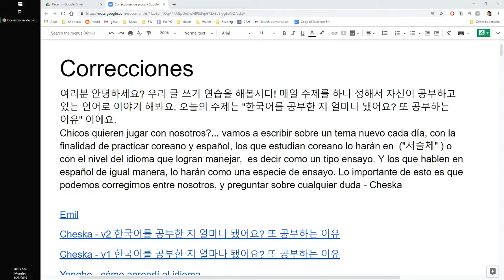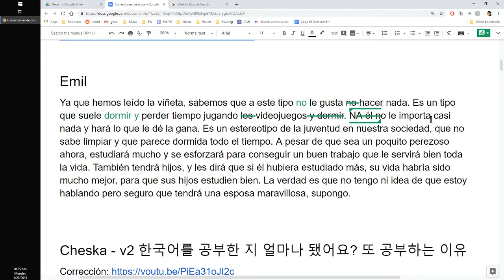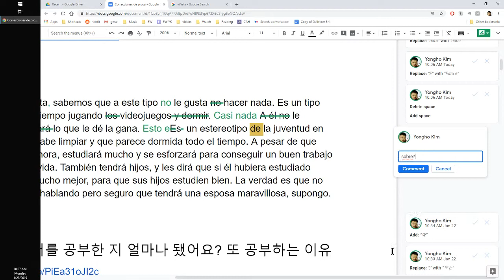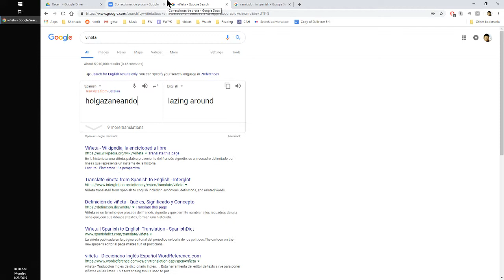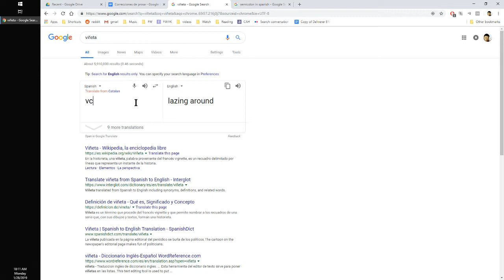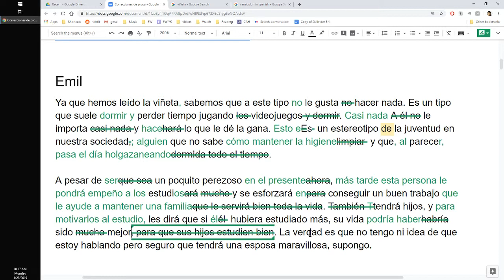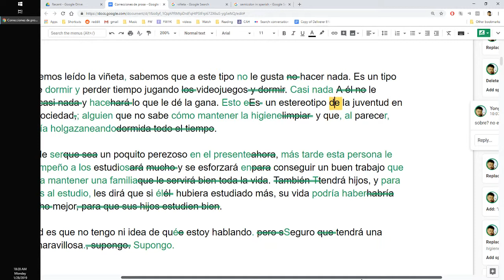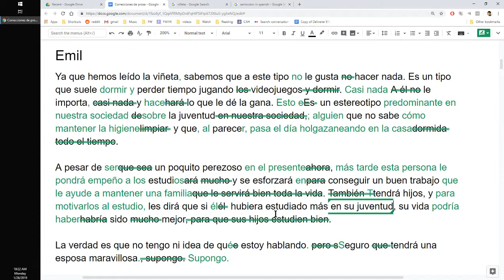120128 Corrigiendo: estereotipos de la juventud v/es